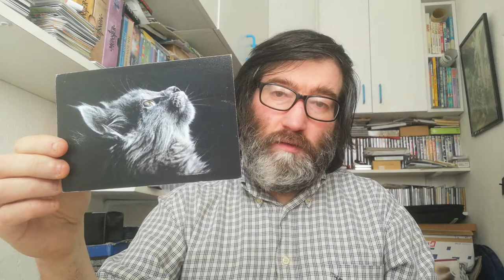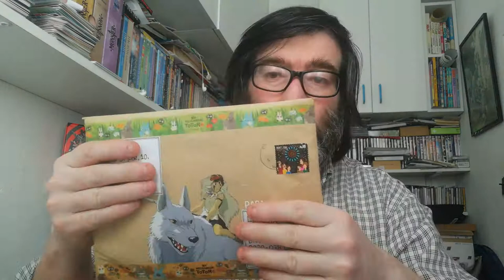POSTCROSSING || WEEK 89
This week arrived:

- 1 official postcard from United States
- 1 postcard from Italy (Mailart)
- 1 letter from Portugal (Direct Swap)